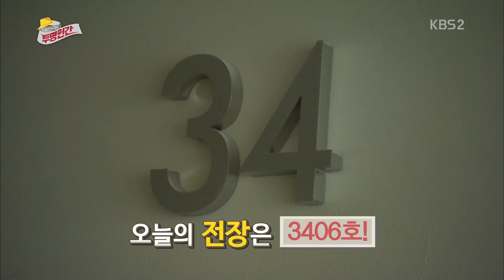[HIT] 투명인간 - 하하-김범수 베개 맞춤법 두고 설전 '덤앤더머' 결성. 20150401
KBS2 예능프로그램 '투명인간'에서는 하하와 김범수가 지난 방송에 이어 호텔 하우스키핑팀으로 본격적인 업무를 시작했다.
이날 하하와 김범수는 스위트룸 청소를 위해 객실로 들어섰고, 청소 순서와 점검 목록을 체크하던 중 베개 맞춤법으로 인해 혼란에 빠졌다.
하하는 김범수에게 "베개의 개는 'ㅔ'냐 'ㅐ'냐"고 물었고 김범수는 '개'라고 답해 웃음을 안겼다. 하지만 하하는 한술 더 떠 베개의 베가 '배'라고 주장하며 김범수와 뜨거운 설전을 벌이기까지 했다.